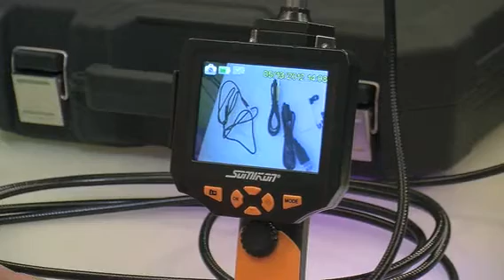HD-Endoskop-Kamera 8,2 mm mit Monitor & Aufnahme; Länge: 5 m von Somikon (PX-1325-821),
Der Monitor steckt direkt auf dem Endoskop auf oder wird per Kabel verbunden. Eine pfiffige Lösung bei schwer zugänglichen Stellen. Über den AV-Anschluss zeigen Sie Live-Bilder sogar auf einem Fernseher!